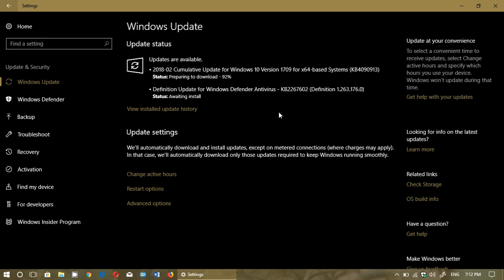Fixit Windows 10 Fall Creators update Cumulative update KB4090913 Released March 5th 2018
Windows 10 Fall Creators update has received a cumulative update that Fixes USB device issues